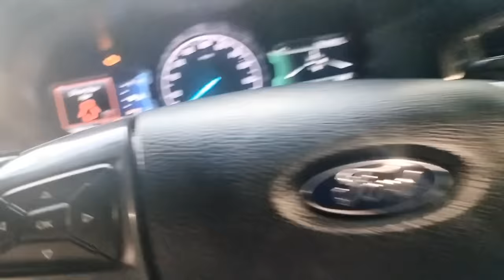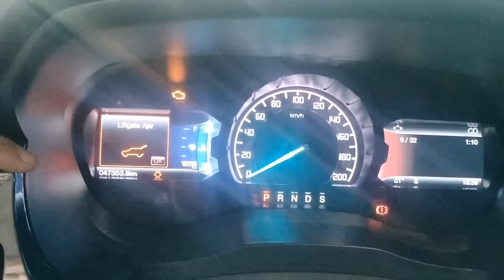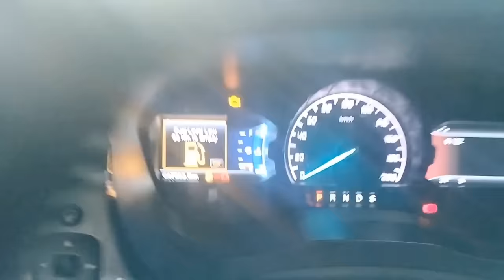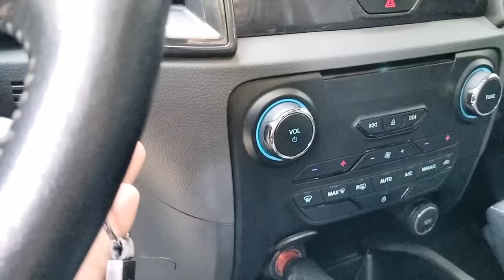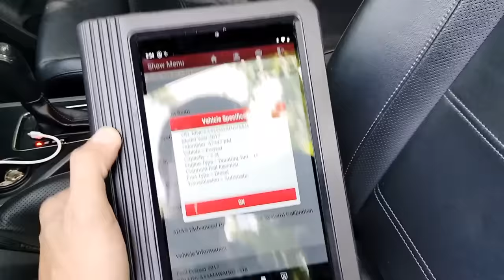Benta ko na everest ko, di ko na kaya ang maintenance